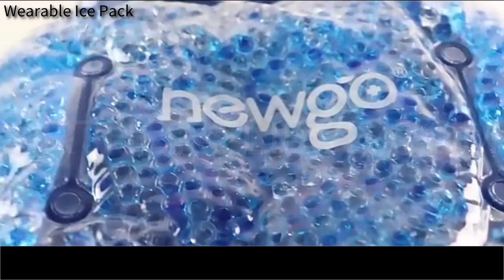Relieve Pain With This Wearable Ice Pack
This wearable ice pack is an easy and convenient way of using cold compress therapy to relieve pain. With a flexible strap and strong securing Velcro, this free size belt can fit most sizes. Just pop it in the freezer for 2 hours and it's ready for use. Can be used on other parts of the body as well.

About us:
OrthoRelieve is an e-commerce company offering orthopedic braces and supporting devices to help relieve physical pain without the need for risky and expensive surgery.